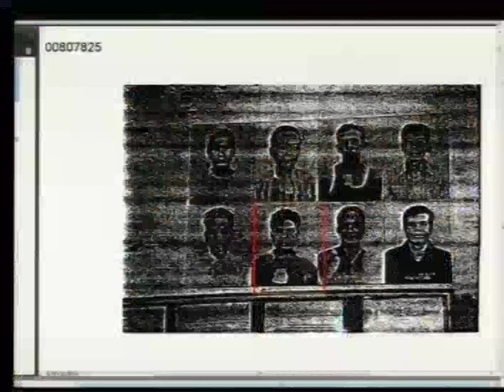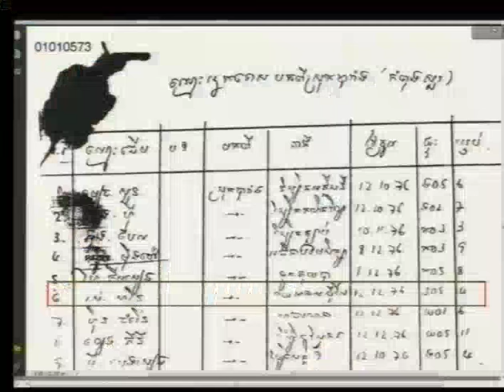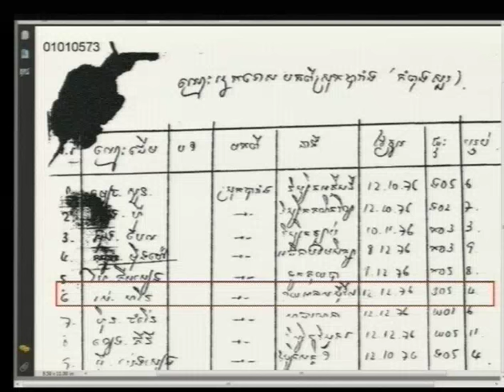Session 4 - 11 August 2016 - Case 002/02 - EN/FR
Testimony of Ms. ROS Chuor Siy